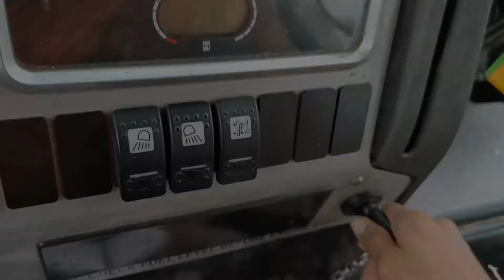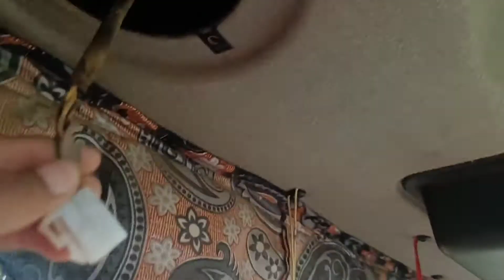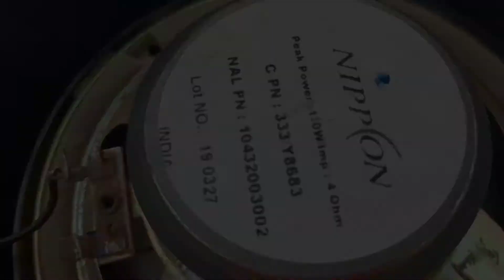my JCB 3dx eco excellence speaker 🔇 repair at home 🏠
मेरा वीडियो देखने के लिए आप सभी का धन्यवाद

|| thank you watching my video have nice day 🥰||